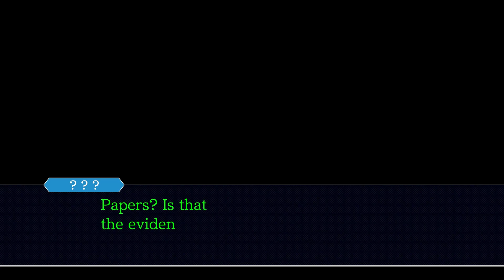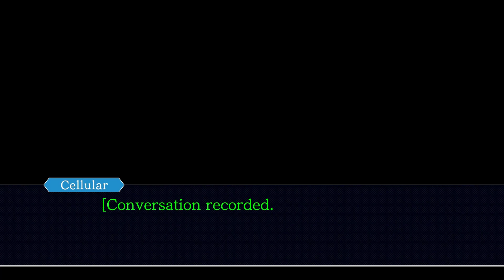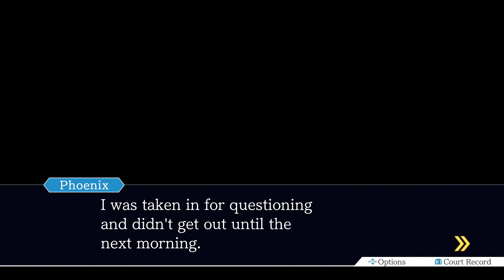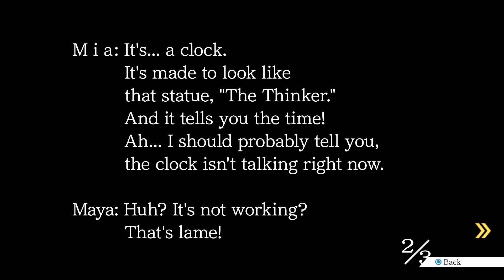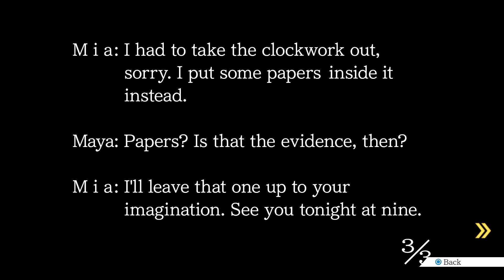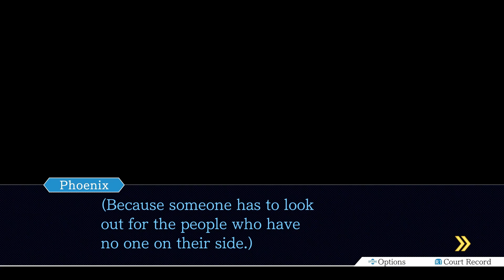Phoenix Wright: Ace Attorney (Blind) - Turnabout Sisters [1]